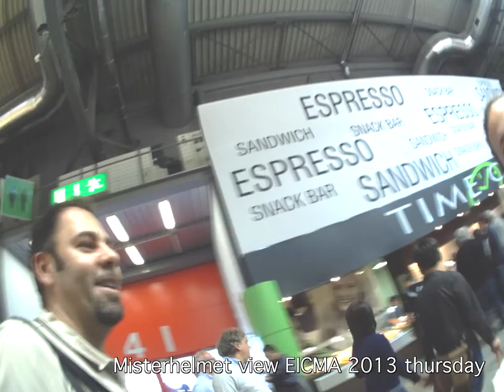Misterhelmet point of view thursday EICMA punto di vista Autographer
Misterhelmet EICMA, salone del motociclo, point of view, punto di vista della giornata EICMA con Autographer!